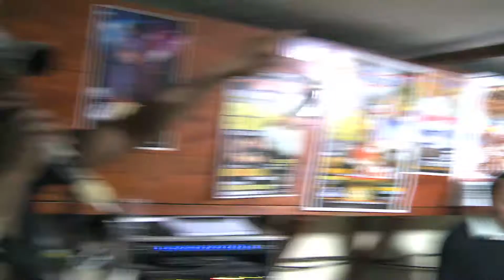King Banda El Cantante Del Amor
KING BANDA. INTERPRETANDO AL ZAFIRO...EL CANTANTE DEL AMOR